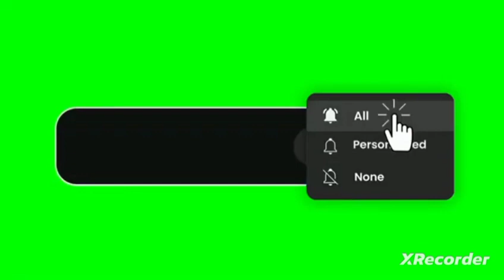AMAZING FAIYAZ CAR Driving AMAZING On High Screen Mir Faiyaz Faizu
Faizu Faiyaz Mir in one else is strictly

[Follow on]

[Mr faizu Faiyaz Faiyaz Ahmad Mir]
[Faiyaz,ahmad Mier Faizu]

GAMING
Gaming,
Technology Technically
Technology technically
Gameplay gameplay
Game Games Gaming Gameplay
Youtube Full
Racers episode
Good gaming
Post Upload With Full Gameplay

[Faiyaz,ahmad Mier Faizu]
[I'm from belong,]
[Form Mir Mohalla Chattibandi,bandipora,Kashmir  (India)